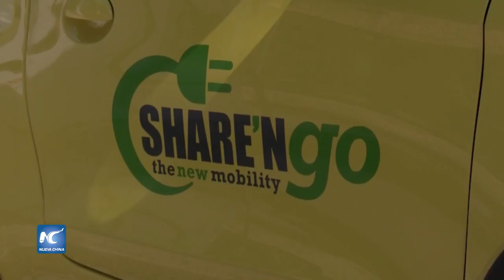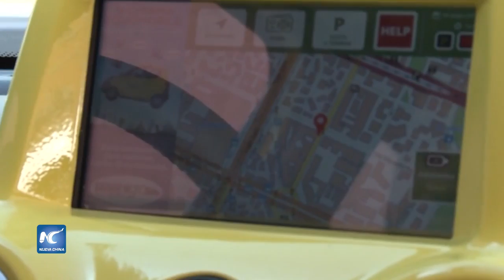Movilidad inteligente capta la atención de Milán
Con alrededor del 40 por ciento del servicio de préstamo de autos nacionales, Milán, la capital de negocios de Italia, es considerada como un ejemplo positivo de una ciudad que ha hecho de las políticas de tráfico un nuevo controlador para el desarrollo